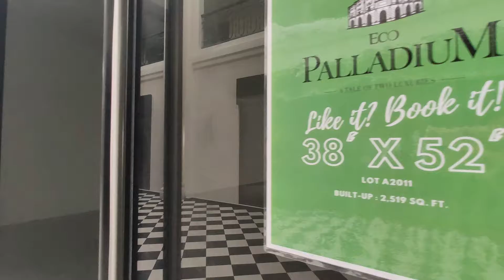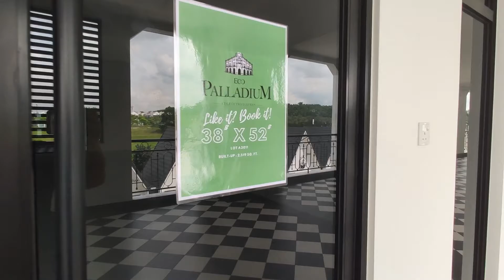EcoWorld Eco Spring Eco Palladium : Retail & Offices 38' x 52' | Iskandar Malaysia | Christina Y.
This is a video of Eco Palladium - the commercial project of Eco Spring located in Iskandar Malaysia. This project is by the developer EcoWorld.